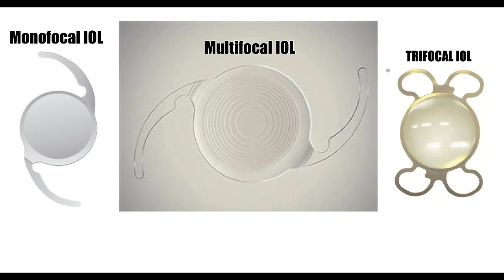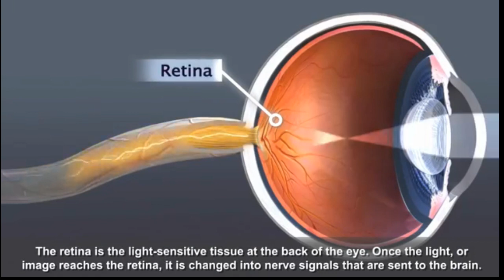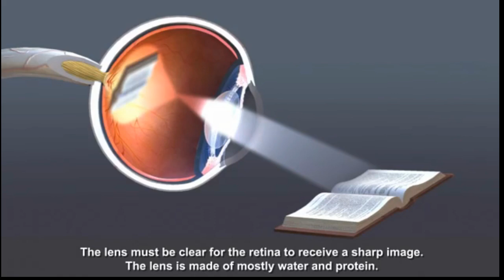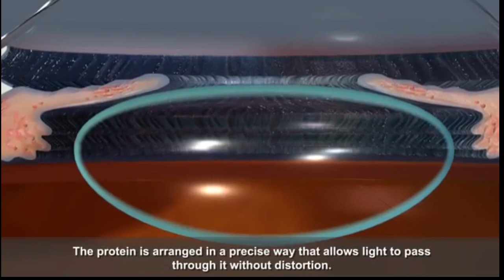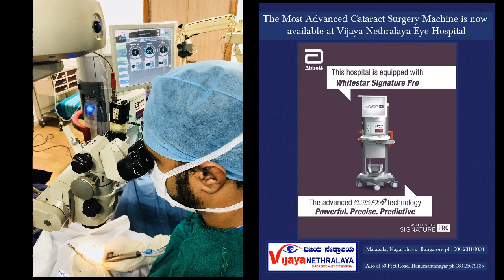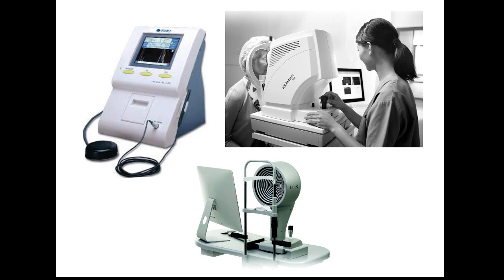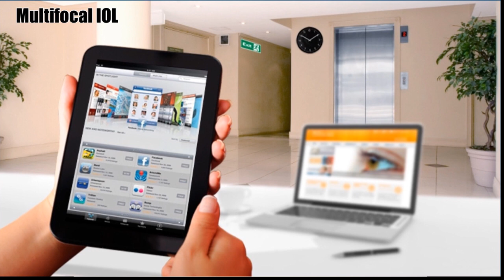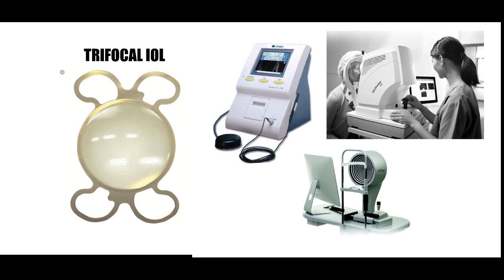Lenses in Cataract Surgery explained in Kannada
Different Cataract (IOL's) Lenses explained in Kannada.
Monofocal Lenses - Spherical , Aspherical.
Multifocal Lenses
Trifocal lenses

Mechanism of Vision Explained and made easy for kannadigas by a kannadiga. well i've tried my best please pardon linguistic and phonetical mistakes.

PS- only intended for those who need to understand basics before surgery. Cataract surgery is a very huge Rapidly Progressive subject.

Dr. Sushruth Appaji Gowda,
Department of Cataract and Refractive Surgery,
Vijaya Nethralaya Eye hospital, Nagarbhavi,
Bengaluru -560091